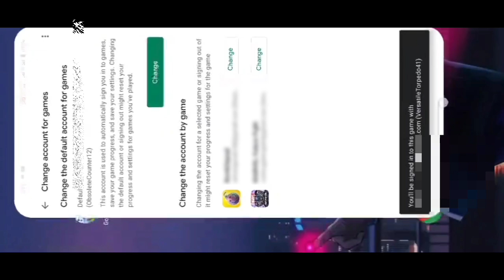Marvel Future Fight How to switch Game Accounts in Gmail